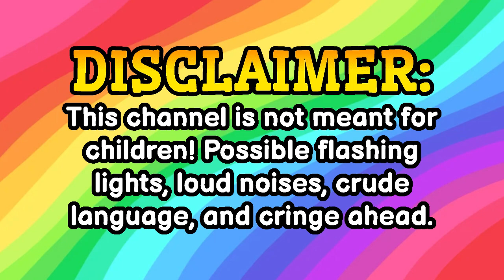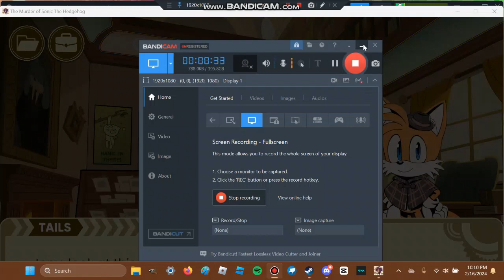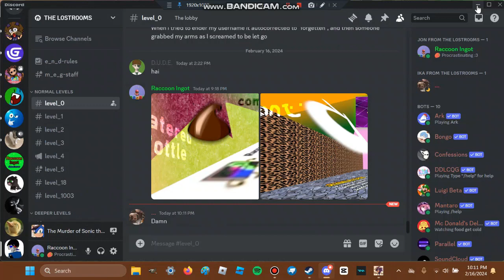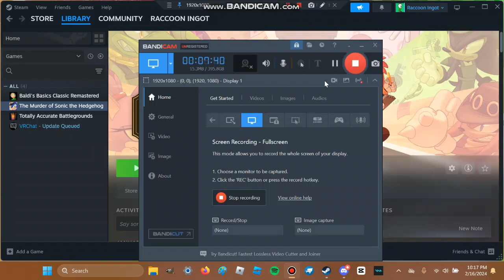TMoStH But I was only recording audio for the first 34 minutes (i hate myself) :3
You read the title correct, the first 34 minutes of this video is audio only. I hate everything. Life metaphorically did some defenestration (the act of throwing someone out a window) on me. GRAAAAAAAAAAAAAAAAAAHHHHH! DX
":3" trough the pain, ":3" trough the pain